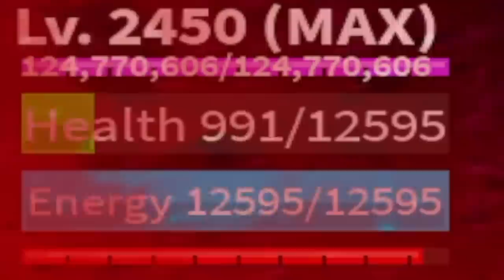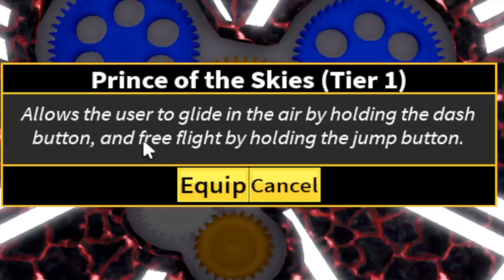UNLOCKING SKY RACE V4 and Becoming the BUDDHA RAID BOSS IN BLOXFRUITS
UNLOCKING SKY RACE V4 and Becoming the BUDDHA RAID BOSS IN BLOXFRUITS ROBLOX.

Again, Thank you and I really appreciate all the support.